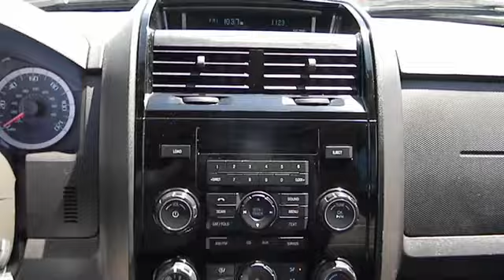2010 Ford Escape - Limited Sport Utility 4D Colma CA P9369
2010 Ford Escape

Excellent Condition. JUST REPRICED FROM $20,999, GREAT DEAL $1,000 below Kelley Blue Book. Heated Leather Seats, Satellite Radio, iPod/MP3 Input, CD Player, Heated Mirrors, Alloy Wheels, Overhead Airbag, Non-Smoker vehicle CLICK NOW! KEY FEATURES INCLUDE: Heated Leather Seats, Heated Mirrors, Satellite Radio, iPod/MP3 Input, CD Player MP3 Player, Privacy Glass, Keyless Entry, Child Safety Locks, Steering Wheel Controls. Limited with Sterling Grey Metallic exterior and Camel interior features a V6 Cylinder Engine with 171 HP at 6000 RPM*. Non-Smoker vehicle. EXPERTS CONCLUDE: Edmunds.com's review says Right out of the gate, this loveable little ute was a front-runner.. 5 Star Driver Front Crash Rating. 5 Star Driver Side Crash Rating. Great Gas Mileage: 28 MPG Hwy. PRICED TO MOVE: Was $20,999. Priced $1,000 below Kelley Blue Book. Approx. Original Base Sticker Price: $25,600*. WHO WE ARE: For over 77 years, Stewart Automotive has served as your premier Colma, Sa